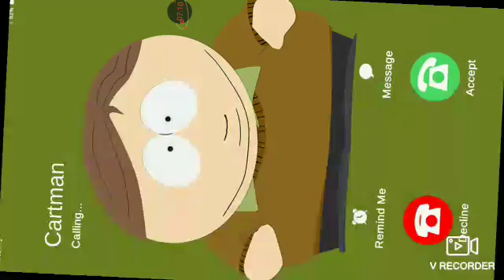I've defeated Stan of many moons South Park phone destroyer 3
Stan of many moons was tough he was very tough but we managed to conquer him and now we move on to a new place